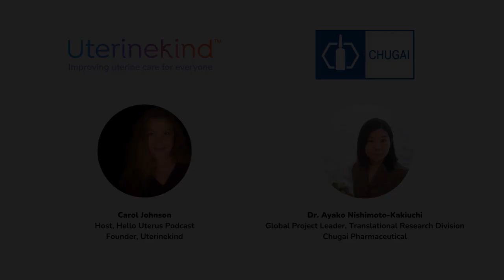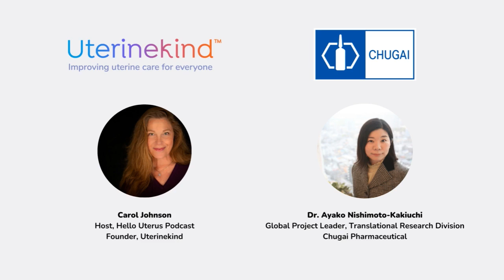Promising results on the AMY109 antibody for a non-hormonal non-invasive treatment for endometriosis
Carol, Uterinekind's founder and CEO, spoke with Dr. Ayako Nishimoto-Kakiuchi about the groundbreaking research her team is conducting to find a non-hormonal treatment for endometriosis.

Today, the only 'treatment' is excision surgery. It's a very complex surgery that takes a true endometriosis excision expert to perform. It's not accessible to everyone, since experienced excision surgeons are few. (The ratio between the amount of people suffering from endo and the amount of experienced excision surgeons is troubling!)

These are great discoveries and funding research gives us the answers we need to understand the root cause of endometriosis, which in return will allow us to treat it properly.

Download the FREE Uterinekind app today to access the full transcript of this conversation, including Editors Notes to follow along on this exciting research. Check back for updates on her teams' findings.

The Uterinekind app is available on the Apple and Android store, and is available on desktop.